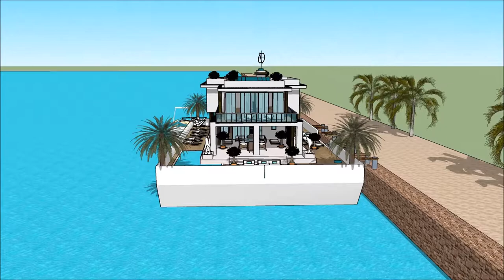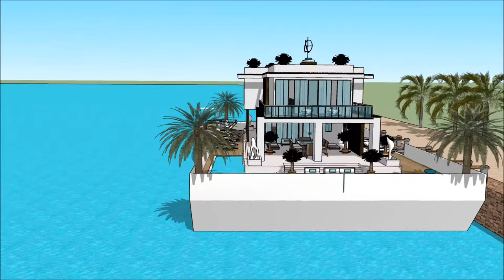CASA 3D SKETCHUP CATALAN MANSION CASA FLOTANT ARQUITECTURA INCREIBLE VAIXELL ARQUITECTO DE SUEÑOS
The floating house villa houseboatzania launching an innovative high-end luxury yacht floating house villa mansion home design potentially as a display of exhibition of the CASA 3D SKETCHUP  CATALAN MANSION  CASA FLOTANT ARQUITECTURA INCREIBLE VAIXELL  ARQUITECTO DE SUEÑOS.

The collection of the Floating house villa houseboatzania concept of CASA 3D SKETCHUP  CATALAN MANSION  CASA FLOTANT ARQUITECTURA INCREIBLE VAIXELL  ARQUITECTO DE SUEÑOS consists of high luxury and architectural art pieces in minimalism combined with living on the waterfront of the harbour.

The floating house villa mansion yacht design has the basis to sustain living with high standards and contemporary structural design - CASA 3D SKETCHUP  CATALAN MANSION  CASA FLOTANT ARQUITECTURA INCREIBLE VAIXELL  ARQUITECTO DE SUEÑOS with numerous of prospects for excessive living and
celebrating the desire of life worldwide: